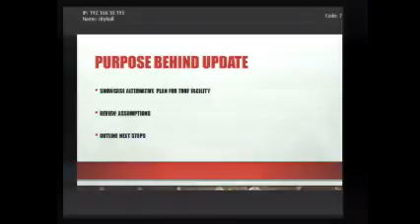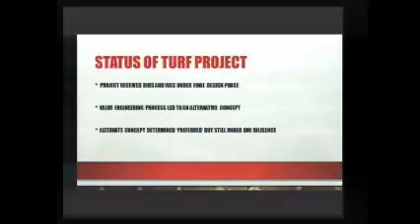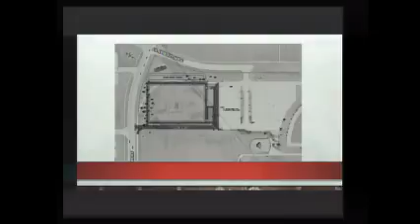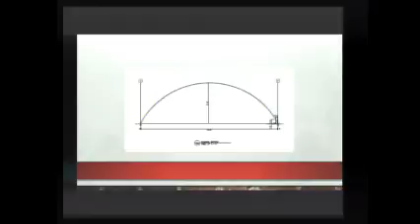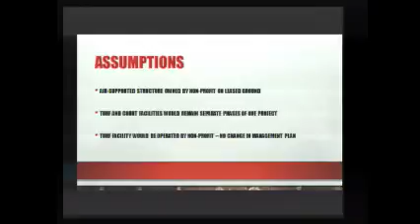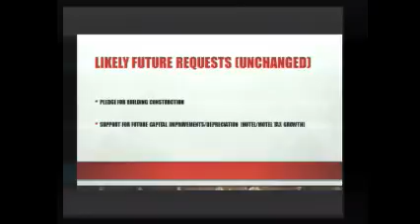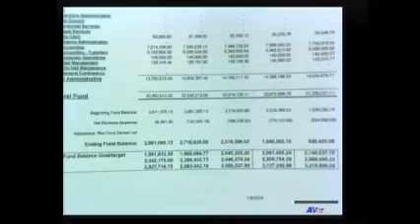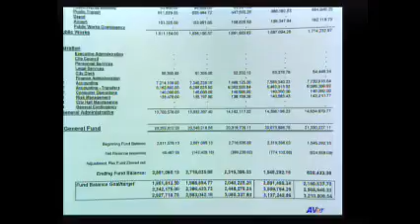January 8, 2018 - Work Session